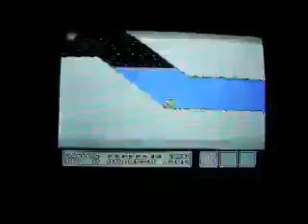Playing Super Mario 3 on NES @ Penya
Egy videó emlékbe, nyomtuk a mario3-at végig. A videó a 6. worldből van.

A remembrance video of playing mario3 till the end. We're playing the 6th world on the video.